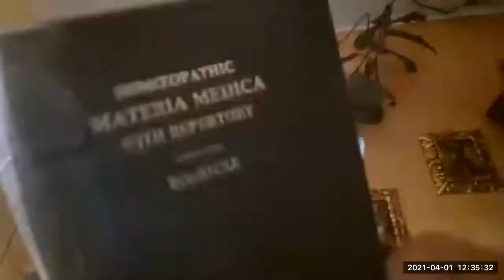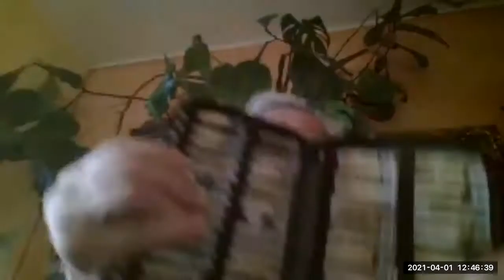Curso Homeopatia 2 Guillermo Sanz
Segunda sesión del curso privado de Formación Homeopática- Guillermo Sanz- 1 de Abril del 2021